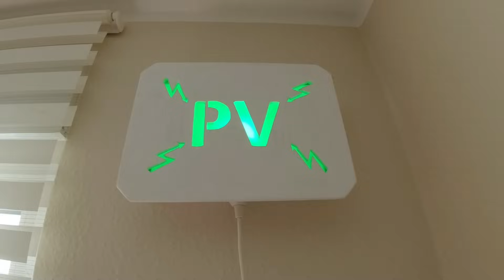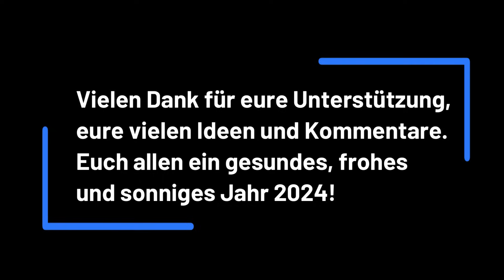Unsere Serie "Deine Photovoltaik": Best of 2023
In einem kleinen Medley zeigen wir die besten Szenen aus unserer Serie "Zeig deine Photovoltaikanlage".

zum dynamischen Stromtarif von Tibber wechseln: Gib "gewaltignachhaltig" als Code ein und du erhältst 50 Euro Guthaben im Tibber-Store (z.B. für den Pulse) und wir erhalten eine Provision.

Achtung! Unser Shop wird Ende des Jahres geschlossen. Wenn ihr noch Fanartikel von gewaltig nachhaltig bestellen wollt, solltet ihr das jetzt tun:

Unsere PV-Anlage: 20,56 kWp 44x IBC Polysol 270/285 Wp 10° aufgeständert Ost-West / 21x Astronergy 405 Wp Ost-Süd - SMA STP SE 10.0 + STP 6.0 - Speicher LG Resu Flex 8.6 kWh - SMA EV-Charger - Ertrag PV: 615 kWh/kWp

Unser Elektroauto: Tesla Model 3 Performance mit jährlicher Fahrleistung 15.000 km, davon 3000 km Langstrecke mit auswärtigem Laden.

Unsere Heizung: Wärmepumpe Vaillant arotherm plus VWL 75/6 A – Heizleistung bis 7 kW – elektrische Leistung bis 3 kW – Gasverbrauch bislang ca. 24.000 kWh.

Unser Wohnhaus: Atriumbungalow BJ 1983 unsaniert – 120 m² Erdgeschoss mit FBH – 40 m² Keller ungedämmt ohne Heizung – Dämmung Außenwand (42 cm Kalksandstein) 10 cm – Dämmung Flachdach 15 cm - Holzfenster mit Doppelverglasung aus 1983 - 2 Personen-Haushalt – Temperatur Wohnräume: 19-20° - Temperatur andere Räume 17-18° – Temperatur Keller 16-18° Heizlastberechnung: 8 kW. Gebäudeenergiebedarf: 160 kWh*m²*a